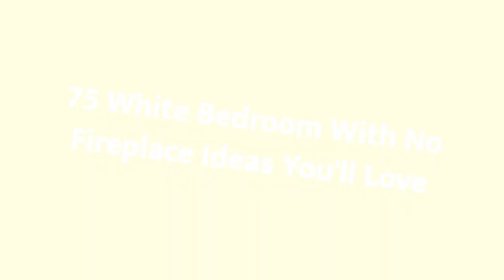75 White Bedroom With No Fireplace Design Ideas You'll Love ☆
0:00:00 - Intro
0:00:12 - White Bedroom With No Fireplace Design Ideas You'll Love: Inspirations 1 to 25
0:03:03 - White Bedroom With No Fireplace Design Ideas You'll Love: Inspirations 26 to 50
0:06:07 - White Bedroom With No Fireplace Design Ideas You'll Love: Inspirations 51 to 75